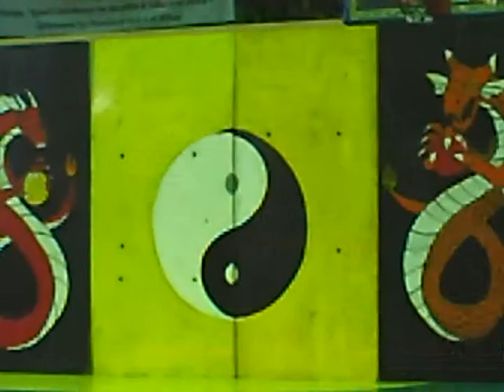GOVERNORS CUP - 2013 Part 6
Gov. Joey Salceda Cup 2013
Albay Astrodome